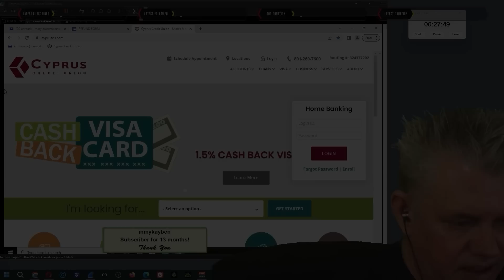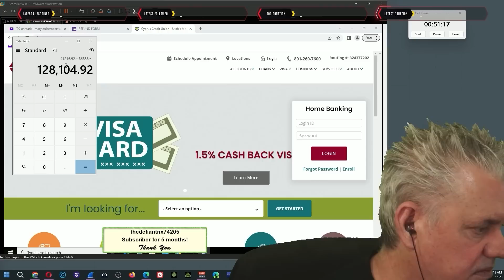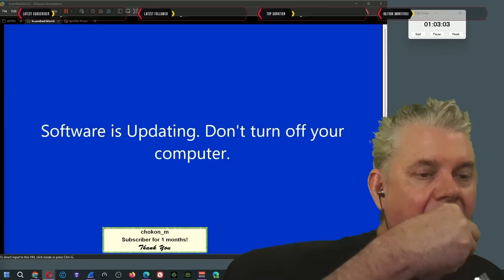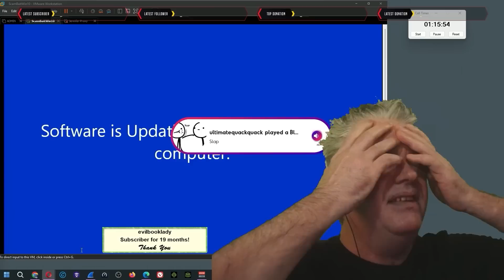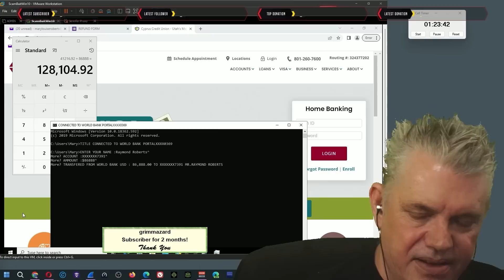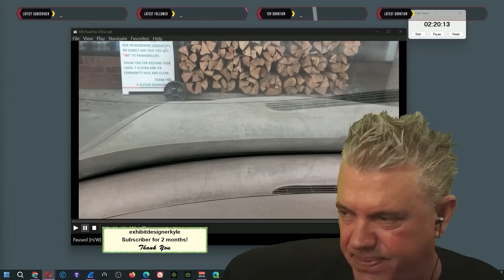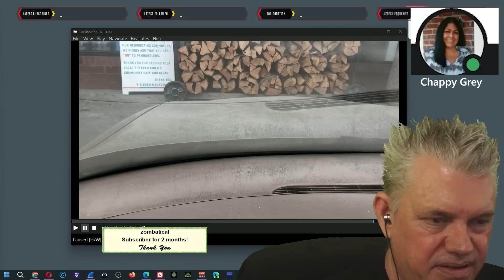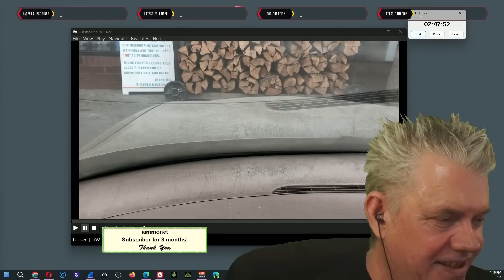Punch That Scammer!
I am LIVE on Twitch: Mon - Fri  @ 12:00PM EST
YouTube: Live on Saturday at 2:00PM EST

For more great content, consider joining Trilogy Plus!  There you will find all kinds of scamming / crime related content and I have some video over there as well!